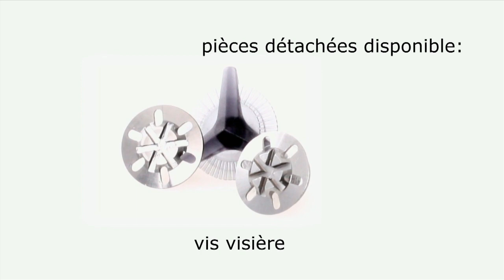O'Neal 812 HELMET FR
Info:
Weight: only 1.150g
height adjustable visor, aerodynamic design, double-D release chin strap, removable and washable inner, sweat absorbing inner, easy cleaning: mouthpiece removable and replaceable, visor removable without any tool, Removable nose guard, exceeds ECE 22-05 standards